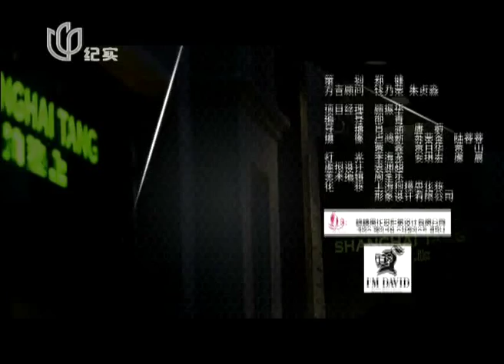闲话上海滩无广告完整版20140507：从"三夹板"到"双面胶"